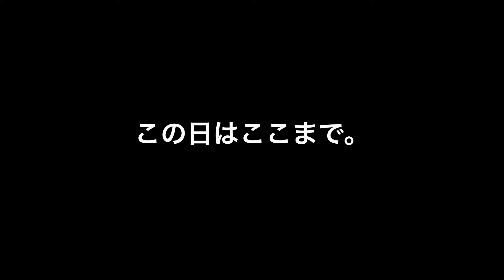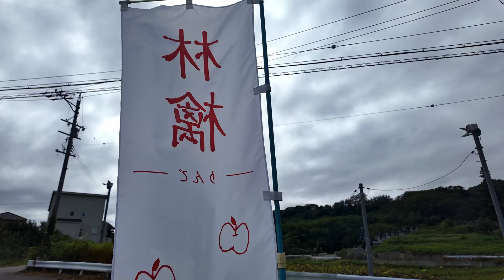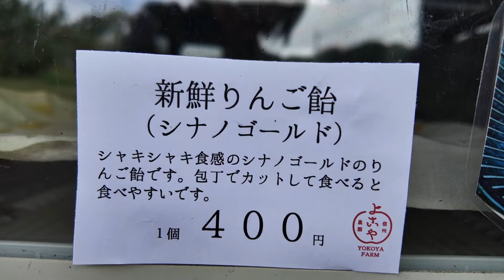【田舎暮らしvlog】秋本番🍁長きに渡る汚部屋との戦いにウイリアム・モリスを投入⚔️我が青春の林檎トースト🍎栗拾って栗ご飯🌰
見つけて下さった方、いつも観てくださっている方、皆様ありがとうございます🥹🍀

秋本番🍁秋の日常を徒然なるままに。

秋は郷愁に浸るのにもってこいの季節ですね。
枯れゆく季節でもあり、実りの季節でもあり。。。

色んな感情が浮かぶ季節を、楽しみたいものです🌱

東京の暮らしから、自然も文化も美味しいとこどりの長野県松本市に移住して早10年。
ばばとニャンズ👵🏼🐱🐱ふたりとにっぴき、木こりを生業に、木と土の家で植物に囲まれてえっちら暮らしております。

木こり女子の暮らし、日々のあれこれを発信しております。
ちょっと田舎の木のある暮らしに興味ある方。
ソコソコでスキマでハザマなkotsuの日々をのぞいて行ってね👀

▶️サブチャンネル：【kotsuの仕事部屋】

お仕事の様子の動画はコチラ。
ぬるーくゆるーくマイペースに更新中です🌳